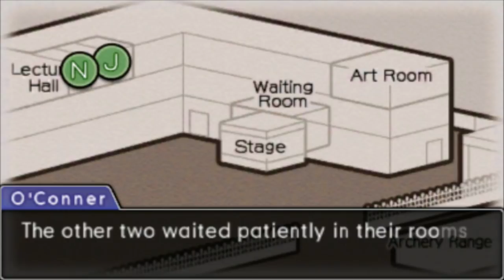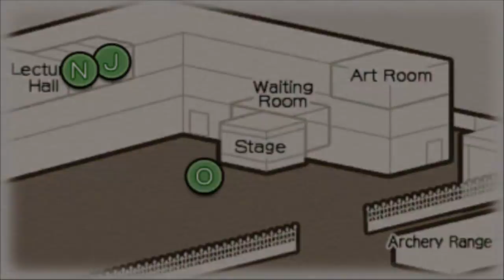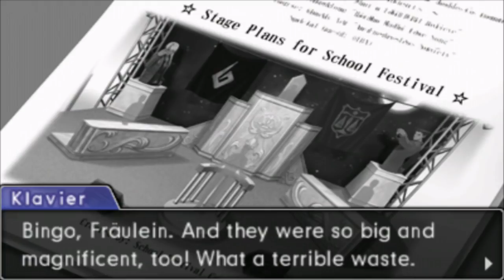Phoenix Wright Dual Destinies Let's Dub Pt 44: You're a Goner!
In this episode, it's the first part of the trial and Athena is already in hot water!

PA System / Tape Recording  Voice - Ashegads

Editors:
Rhuze - Intro / Credits
Tyranee - Episode / Audio Clean-Up & Leveling
ArchaicEX - Line Placement

Joseph Coco
Andrew Barri
Virginia Paton
TheWarthatChanged
Magnus Holmgren
Jessie Cook
Max
Jack Sisson
Dani
Jørgen Danielsen
Robert L Morgan III
Adrienne Cox
Cobalt
Chibi
Peter Goh
Ringo Sham
Jordan Goranson
Michael Schlotthaur
Equilibria
Michael Nakasone Bishop
The Reaver
Meg Hemmingson
Jacob Maxwell Viele
James O'Byrne
Joseph Heiskell